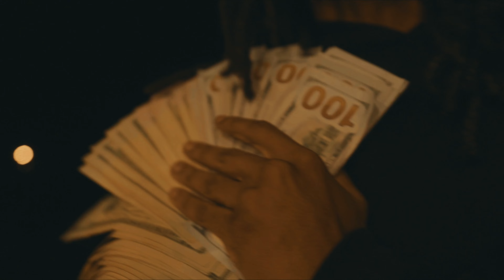Deuce X Lil Semaj - Uncle Sam (Official Music Video)